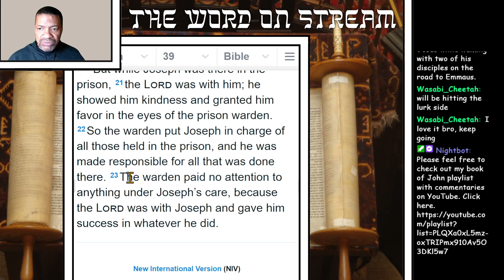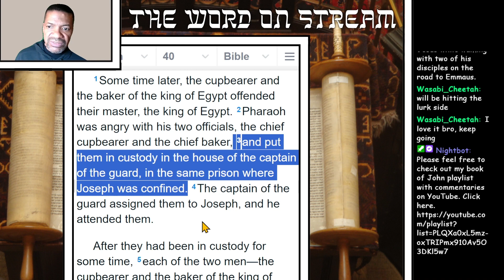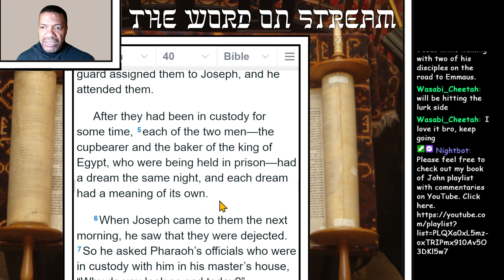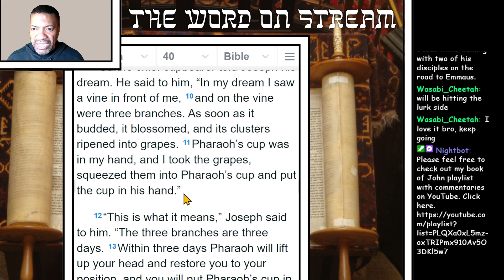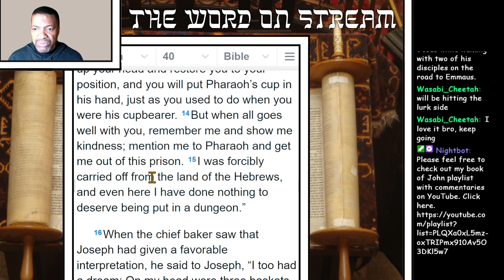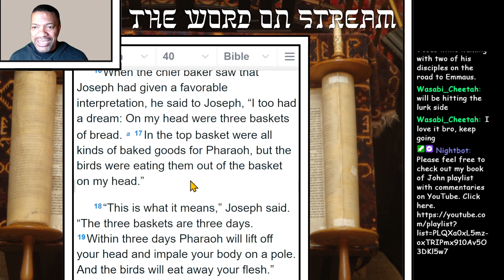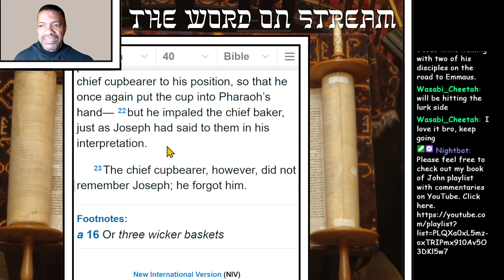Genesis 40 The cupbearer and the baker.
The cupbearer and the baker.